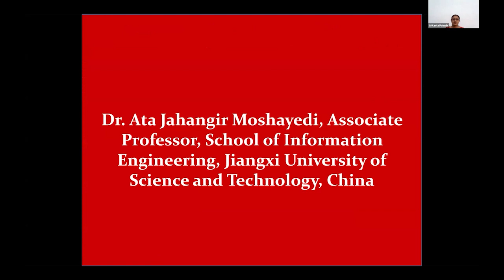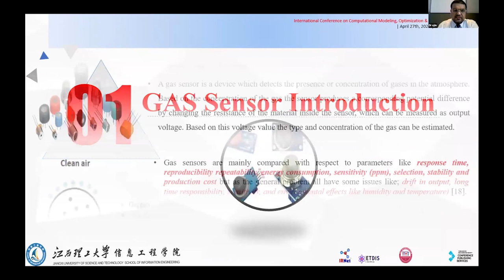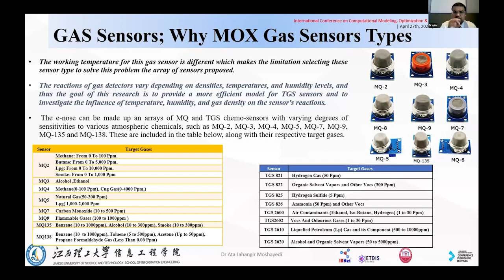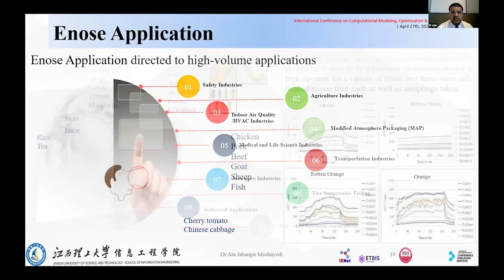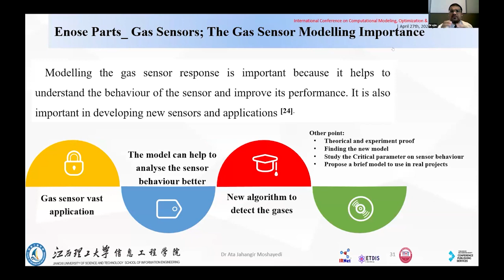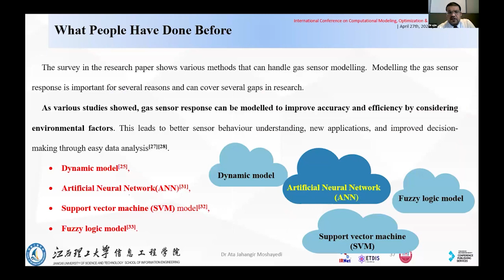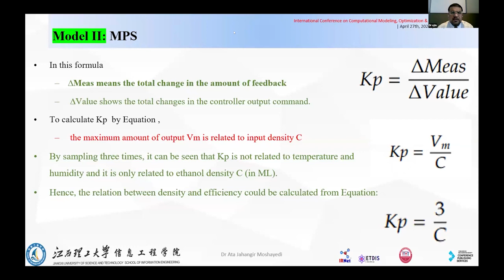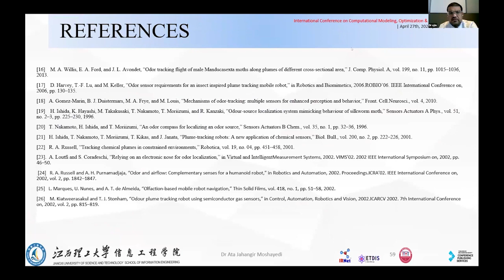A Talk By Dr. Ata Jahangir Moshayedi || IIMT BHUBANESWAR-CMOS-2024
Dr. Ata Jahangir Moshayedi is a distinguished scholar with a rich academic
and professional background. Dr. Moshayedi's professional journey is marked by significant contributions to the field of power engineering, having served as a project engineer and project manager in high-voltage transmission and substation projects for the Power Ministry of Iran. His expertise spans a diverse range of areas, including plume tracking, robotics, sensor networks- based event source localization, digital signal processing, neural networks, AI (Artificial Intelligence), fuzzy logic, and embedded systems. Additionally, he contributes to the academic community as a valued member of the editorial board of the International Journal of Applied Electronics in Physics & Robotics. Dr. Moshayedi's dedication to scholarly pursuits is evident through his publications in esteemed international journals and conference proceedings. His multifaceted expertise and unwavering commitment to research make him a respected figure in the academic and professional realms of engineering and technology.